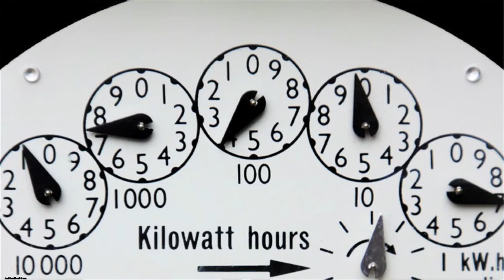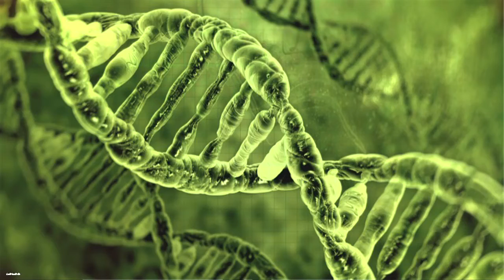Ideas Labs | Nature's Answer to Computational Models | Vlatko Vedral